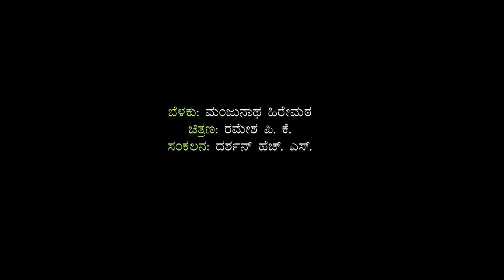ಕಥೆಯಾದಳು ಹುಡುಗಿ | Katheyaadalu Hudugi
ನೀನಾಸಮ್, ಹೆಗ್ಗೋಡು
ಪ್ರಸ್ತುತಪಡಿಸುವ ರಂಗಪ್ರಯೋಗ

ಕಥೆಯಾದಳು ಹುಡುಗಿ

ಯಶವಂತ ಚಿತ್ತಾಲರ ಕಥೆಯನ್ನಾಧರಿಸಿದ ರಂಗಪ್ರಸ್ತುತಿ

ನಟರು: ವಿದ್ಯಾ ಹೆಗಡೆ, ಡಾ. ಎಂ. ಗಣೇಶ
ಸಂಗೀತ: ಶಿಶಿರ ಕೆ.ವಿ.
ನಿರ್ದೇಶನ: ಅಕ್ಷರ ಕೆ.ವಿ.

A play presented by Ninasam, Heggodu

Katheyaadalu Hudugi

Based on story by Yashavanth Chittala

Actors: Vidya Hegde, Dr. M. Ganesh
Direction: Akshara K.V.